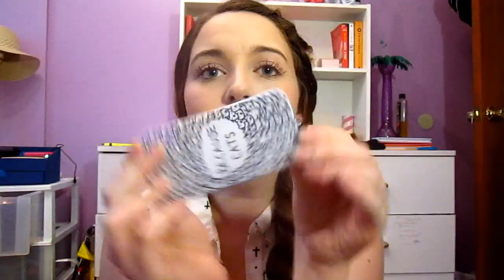iPhone 5s Case Collection